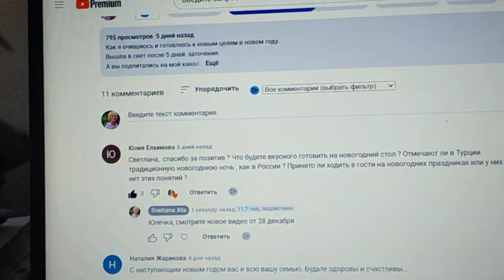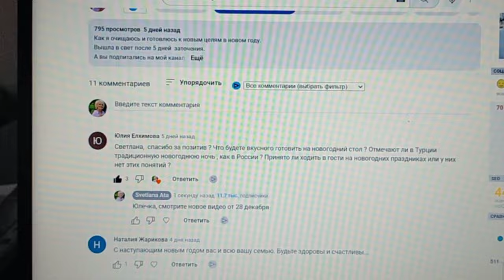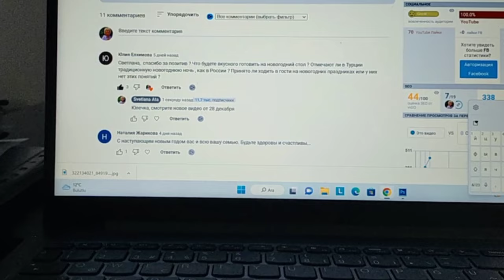Хочу похвастаться! Что планируем на Новый год?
Хочу вам кое в чём похвастаться, о моих покупках  в Анталии.
Скорее советуйте!
Наш сыночек удивляет.
Как планируем праздновать Новый год?
Новогодний огромный сюрприз от подруги.
Встреча с подружками в кафе.
Колдую на Новый год. колдую!

3000 ЕВРО В МЕСЯЦ НА МАРКЕТИНГОВОЙ И ИНВЕСТИЦИОННОЙ ПРОГРАММЕ.